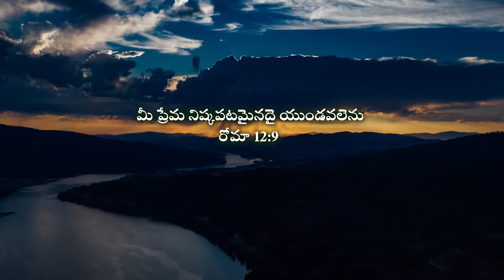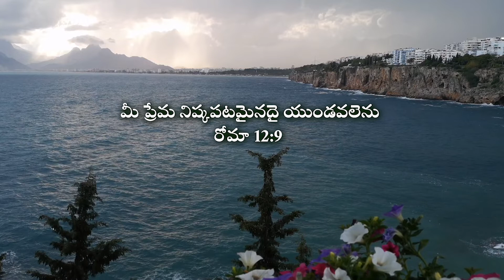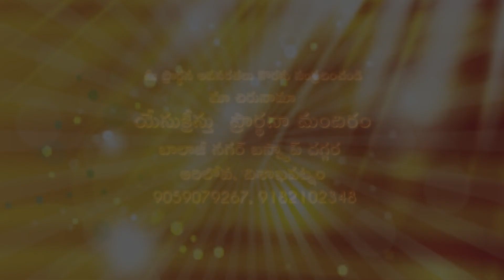Genuine Love || యదార్థమైన ప్రేమ || Romans 12:9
మీ ప్రేమ నిష్కపటమైనదై యుండవలెను
రోమా 12:9